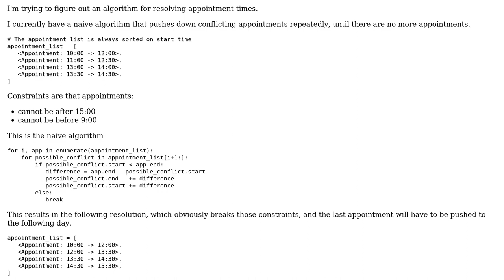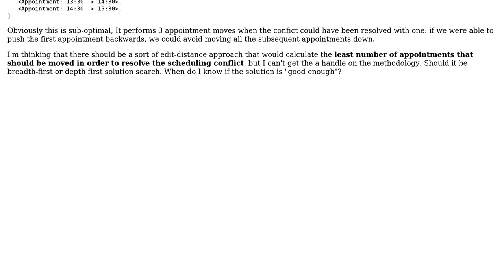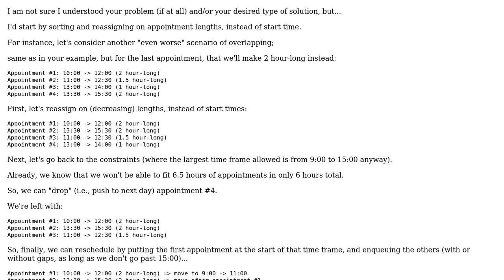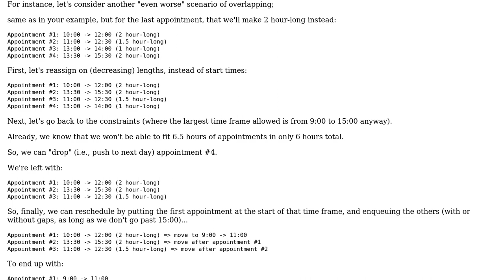Software Engineering: Automatic Appointment Conflict Resolution (3 Solutions!!)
Software Engineering: Automatic Appointment Conflict Resolution

With thanks & praise to God, and with thanks to the many people who have made this project possible! | Content (except music & images) licensed under CC BY-SA | Music | Images & others | With thanks to user YSharp user Thomas user Renaud M. user Ian and the Stack Exchange Network Trademarks are property of their respective owners. You are responsible for your own actions.